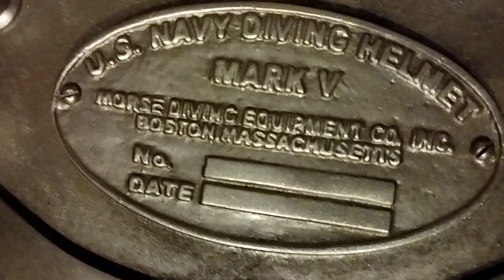my sweet home